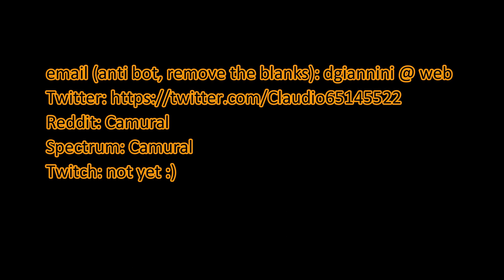3.4.3 Cyclone new/old driver's view - pleasant surprise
3.4.3 Cyclone new/old driver's view - pleasant surprise

Spectrum: Camural

PC specs:
1440p 144Hz 27inch main monitor